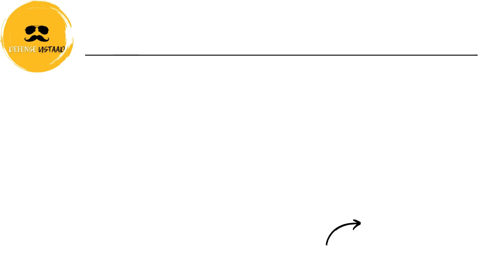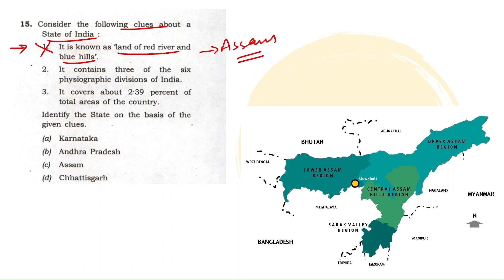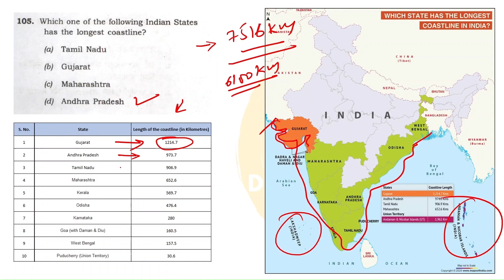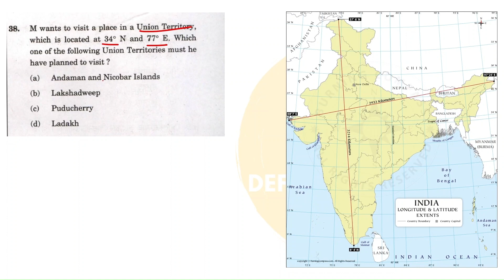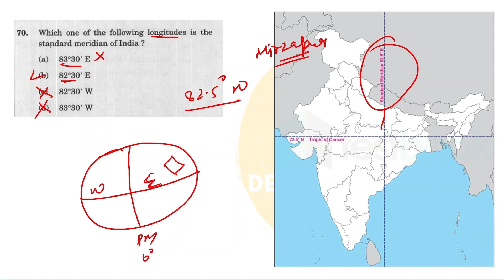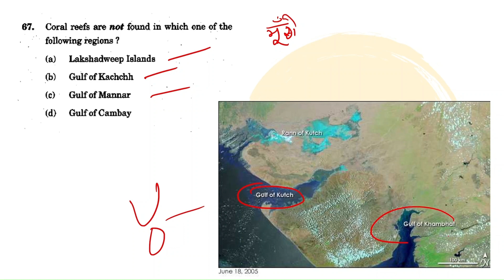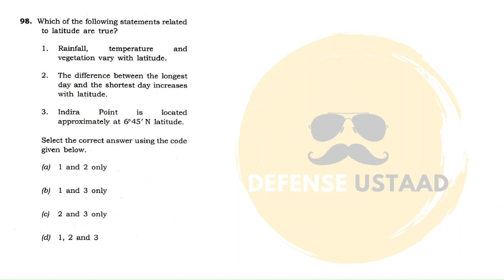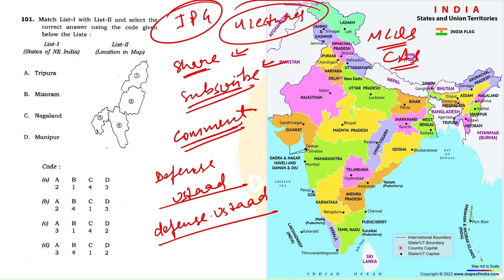CDS Previous Years Questions (2017-2023) | Lecture 6 | Indian Physical Geography | For CDS & CAPF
Jai Hind, Mitron

Indian Physical Geography ke saare lectures cover karne ke baad is lecture main hum CDS 2017 se lekar CDS 2023 tak ke CDS ke saare Previous Year Questions topicwise karne wale hain. Isse aapko IPG ke questions kis type ke aate hain aur unhe kaise attempt kiya jaata hai, uska idea lag jaaega.

Is series main hum Indian Physical Geography and World Physical Geography ko CDS, CAPF and NDA ke hisaab se cover karenge.

  / defense.ustaad

Take Your Pratham Pag For Academy With The Help Of Defense Ustaad